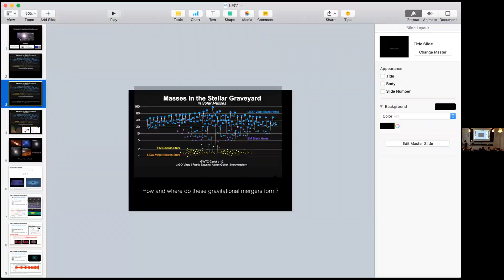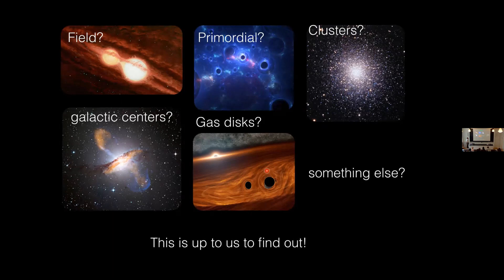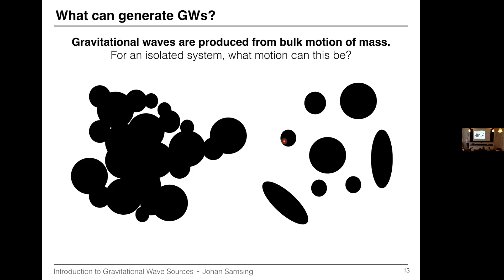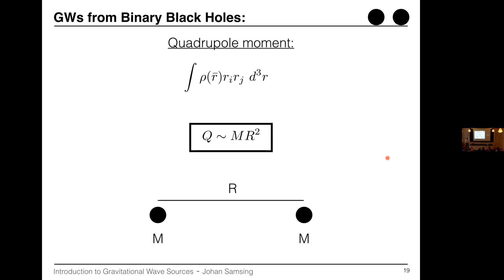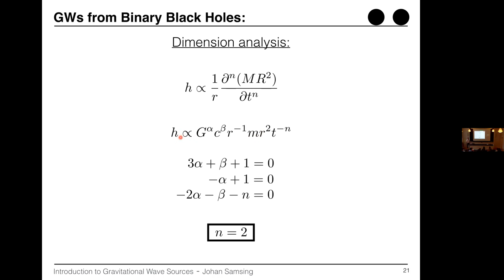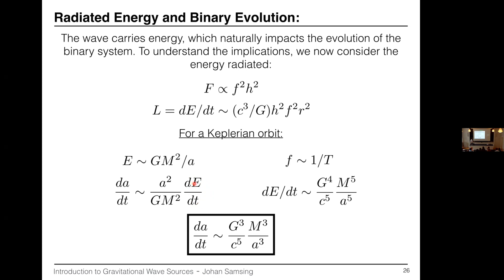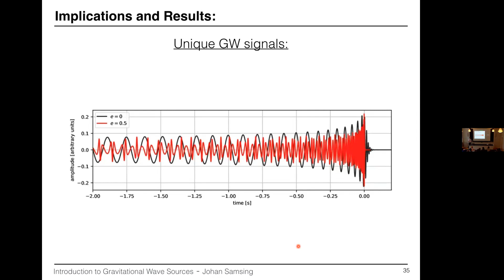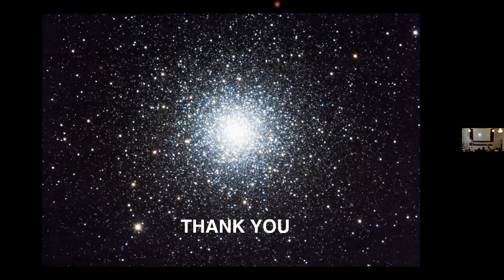Day 1 Lecture 1 Johan Samsing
2021 NBIA Summer School on Gravitational Wave Astrophysics:
Gravitational Wave Basics I